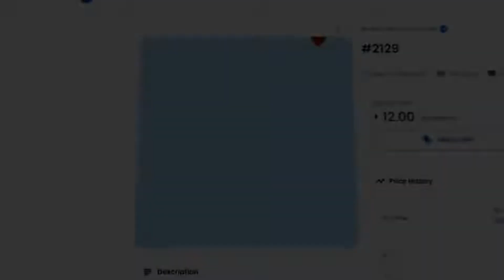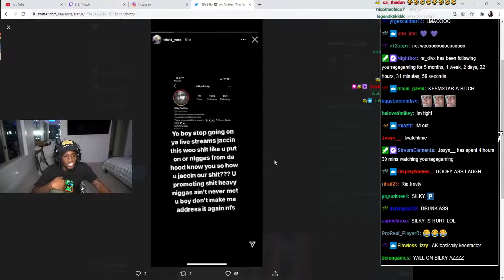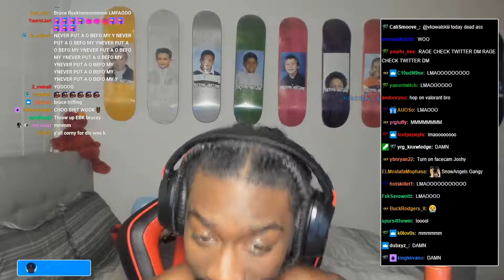hulking macho NEW"(2022) Bored Ape Yacht (Collection NFT NEW 2022 👕 »»